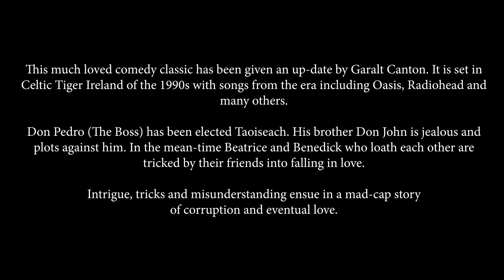Much Ado About Nothing by William Shakespeare, Dublin Parks Tour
Shakespeare in the Park Summer 2019. Dublin.
A community arts show. A training production that gave actors an opportunity to learn how to perform Shakespearean text. Inclusive and Age Friendly. Supported by Dublin City Council
The Stanislavski Studio & Directions Out Theatre Company.